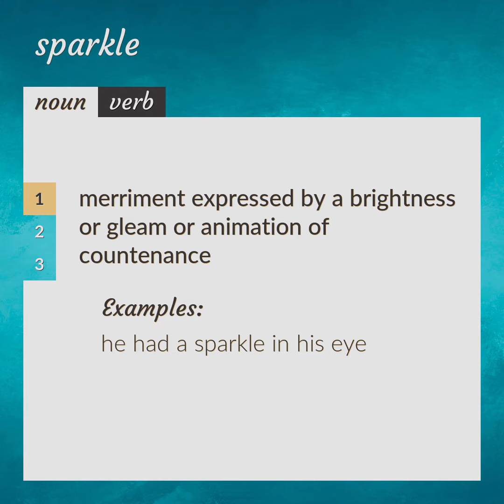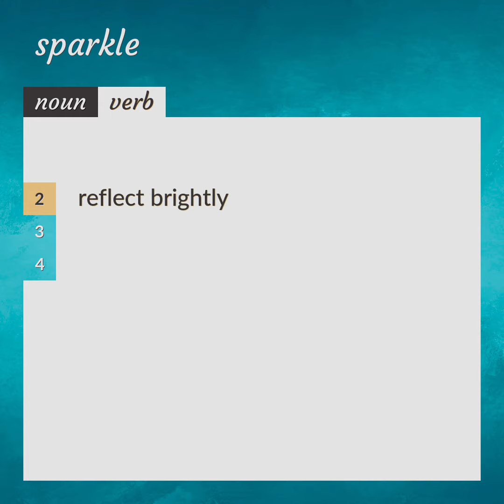Sparkle | meaning of Sparkle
What is SPARKLE meaning?